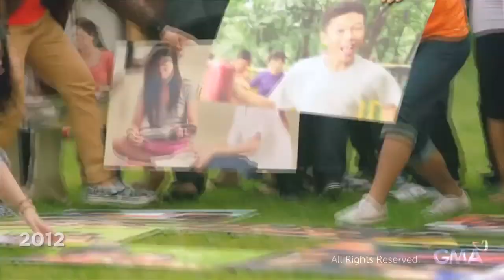GMA Network 1961 - June 2024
timestamps
0:00 1961
0:13 1965
0:19 1972
0:25 1974
0:37 1976
0:43 1977
1:01 1979
1:07 1982
1:13 1984
1:24 1986
1:30 1988
2:10 1990
2:38 1992
3:26 1995
4:04 1998
4:29 april 2002
4:45 october 2002
5:20 2005
5:26 2007
5:51 2012
6:16 2018
6:28 2022
6:43 june 2024

(tags) gma network dzbb-tv dzbb tv dzbbtv kayo ang laman ng aming puso republic broadcasting system dzbb abc channel 5 shindig abc nbc cbs dzbb tv channel 7 obtained american broadcasting company dyss tv channel 7 cebu felipe gozon gilberto duavit menardo jimenez where you belong qtv gma news tv gtv gma network inc cgma cable gma the network's cable news service kapuso ng pamilyang pilipino anumang kulay ng buhay kapuso network isdb-t isdb t isdbt heart of asia hallypop i heart movies pinoyhits pinoy hits isa sa puso ng pilipino identchannel fyp foryou fypage foryoupage fypviral viral explorepage explore follow trending likeforlikes fff